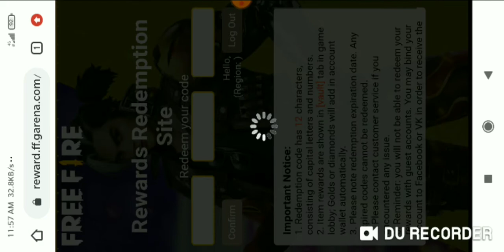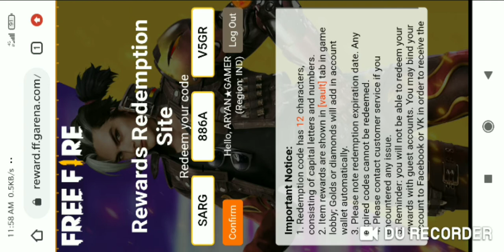How to get the new bundle,avatar,banner and loot box FF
DU recorder helped me to record the video